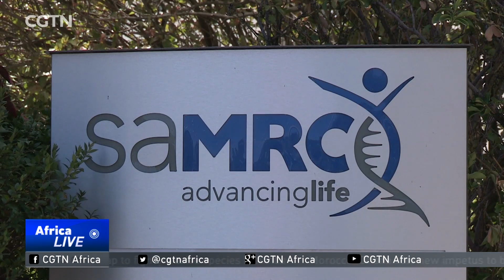African Genomics Centre: State-of-the-art facility under construction in Cape Town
In South Africa, the continent's first large-scale genome sequencing centre is currently under construction in Cape Town. It's set to play a major role in shaping the future of African genetic science and personalised medicinet. CGTN's Travers Andrews has this story.